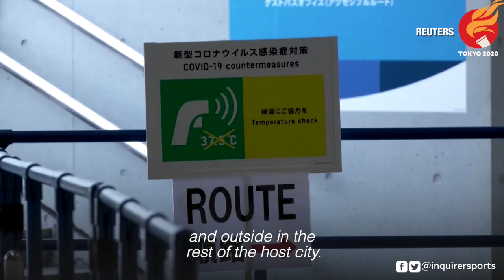A Tale of Two Cities: Tokyo and its 'bubble'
In the Tokyo Olympic village, more than 80% are vaccinated against the coronavirus, testing is compulsory and movement is stringently curtailed. None of that is true for the giant Japanese capital that hosts the Olympic "bubble." Reuters.

Follow Inquirer Sports' coverage of Tokyo2020 inq.news/Tokyo2020